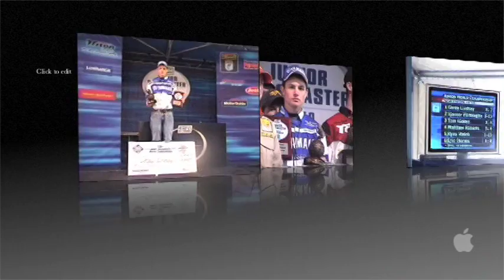bass fishing coreys highlight CD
bass fishing 2007